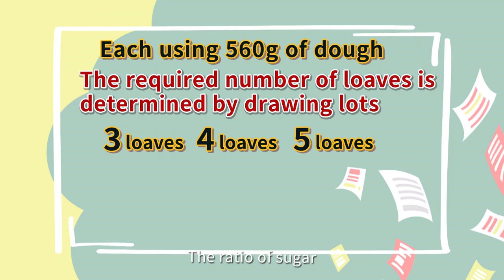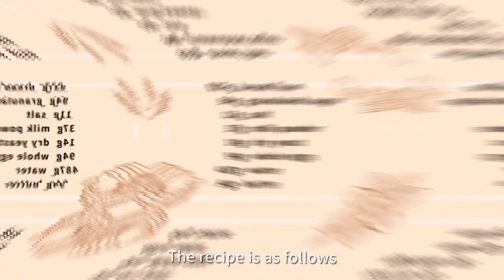Online Learning for New Immigrants｜Level-C Baking Course 02｜Round-top Bread Loaf